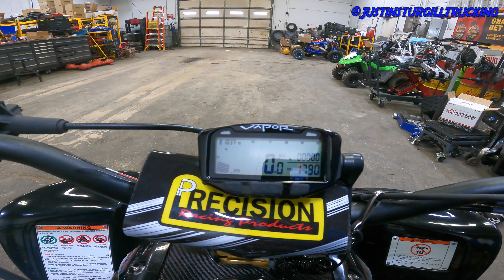SMOKEY AND THE BANDIT HONDA 450R PART 5 IT IS A RUNNER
TOP QUAD CHALLENGE SHIRTS

BP RACING ATV

AMAZON LINKS

OBOR ATV XC TIRES
OBOR ATV MX TIRES

THE ATV LIFT I AM USING

NO WHEELS

WITH WHEELS

RHINO STROM TRUCK STEP